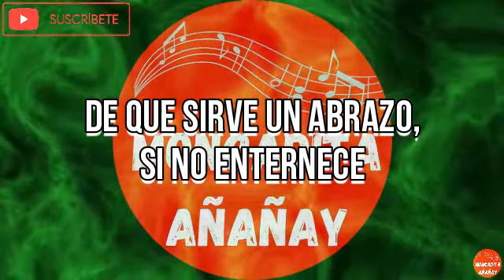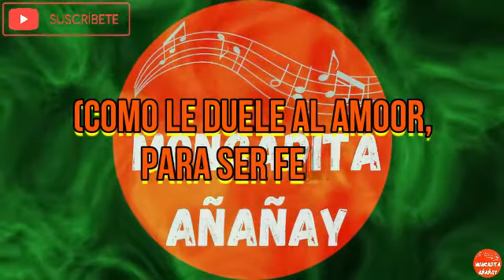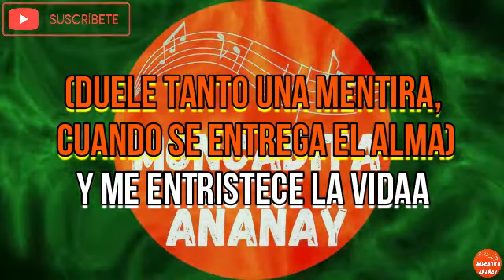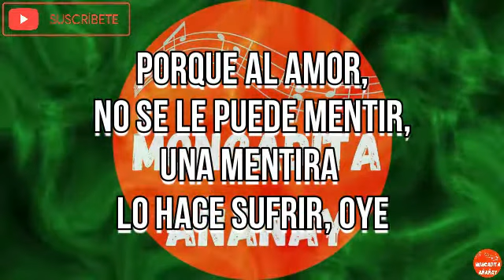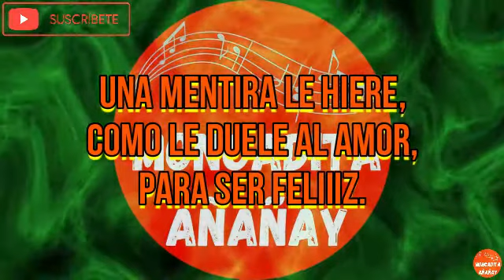Verdades - Hansel Camacho - Letra - MONCADITA SALSA CON LETRA